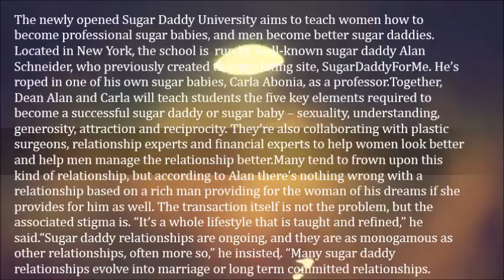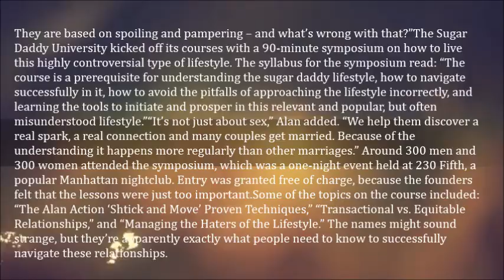New York Sugar Daddy University Helps Attractive Women Land Wealthy Men and Vice Versa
The newly opened Sugar Daddy University aims to teach women how to become professional sugar babies, and men become better sugar daddies. Located in New York, the school is  run by well-known sugar daddy Alan Schneider, who previously created the top dating site, SugarDaddyForMe. He’s roped in one of his own sugar babies, Carla Abonia, as a professor.

Together, Dean Alan and Carla will teach students the five key elements required to become a successful sugar daddy or sugar baby – sexuality, understanding, generosity, attraction and reciprocity. They’re also collaborating with plastic surgeons, relationship experts and financial experts to help women look better and help men manage the relationship better.

Many tend to frown upon this kind of relationship, but according to Alan there’s nothing wrong with a relationship based on a rich man providing for the woman of his dreams if she provides for him as well. The transaction itself is not the problem, but the associated stigma is. “It’s a whole lifestyle that is taught and refined,” he said.